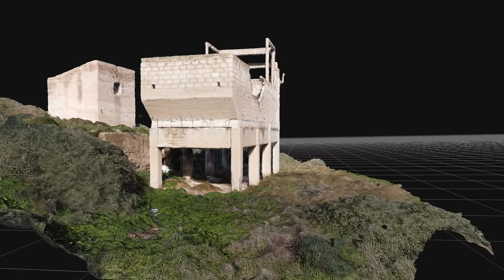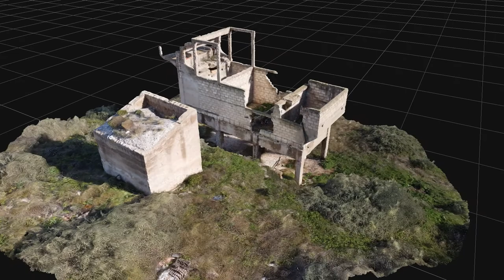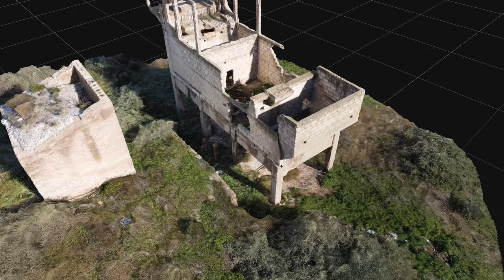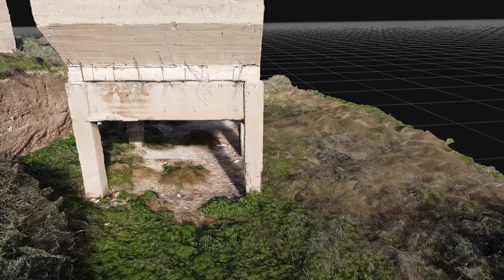Rilievo fotogrammetrico con Drone Cagliari